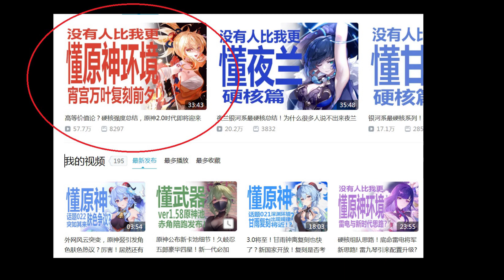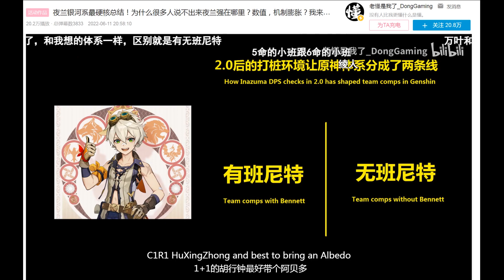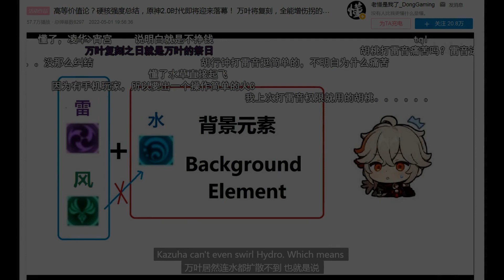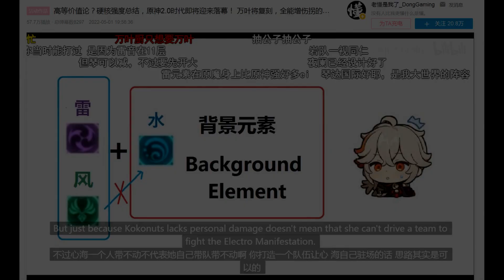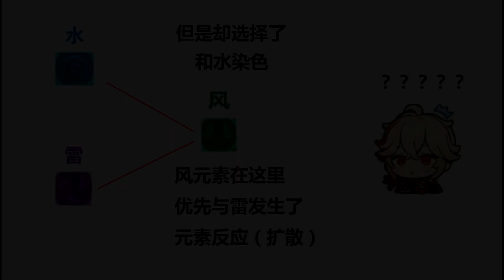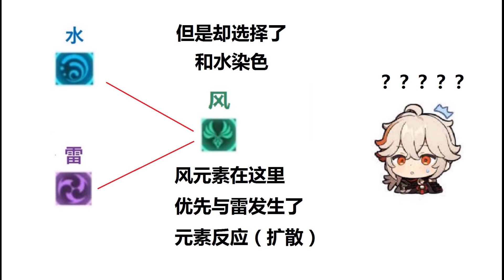万叶复刻终到来！2.8再抽是否太晚？原神3.0以及强度体系会走向何方？米哈游的草属性布局逐渐明朗！万叶要保持巅峰地位的关键三大因素是？控制与聚怪会走向何方？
万叶复刻终到来！
2.8再抽是否太晚？原神3.0以及强度体系会走向何方？
米哈游的草属性布局逐渐明朗！
万叶要保持巅峰地位的关键三大因素是？
控制与聚怪会走向何方？